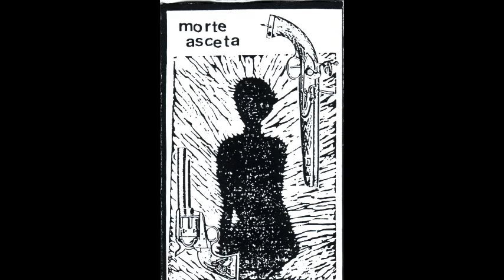Morte Asceta - Demo [k7 demo - 2002]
01 - (Percebendo a situação de) Chapeuzino Vermelho
02 - Nota de um dólar
03 - Vento na cara